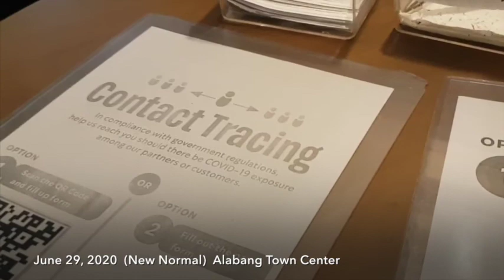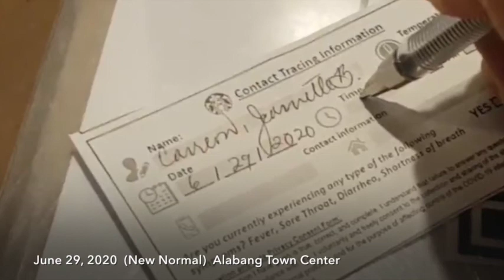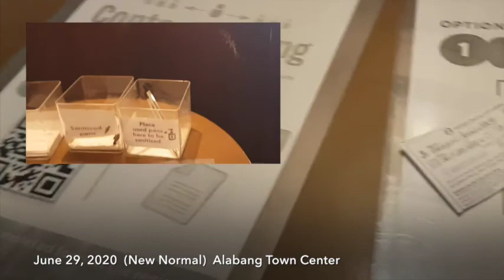Alabang Town Center | Evia | Coffee Project (NEW NORMAL) VLOG 124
29 July 2020 Alabang Town Center situation of a New Normal Walking Tour | Muntinlupa.  Alabang Town Center  commonly known as ATC is a shopping lifestyle center located south of Metro Manila, owned and operated by Ayala Malls.

Almost all stores are close. It caters to the retail needs of citizens living in the South of Metro Manila. The mall hours differs now, its operational hours became 10AM - 6PM